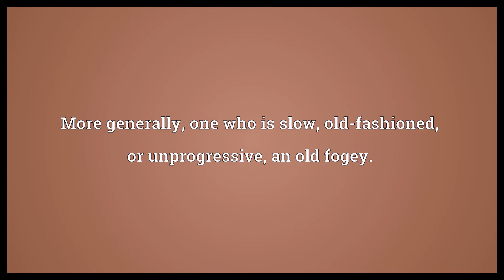Stick in the mud Meaning